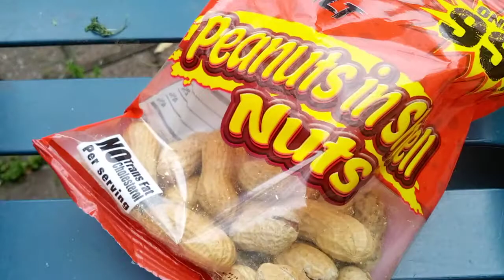Sometimes I Leave a Nut on My Foot